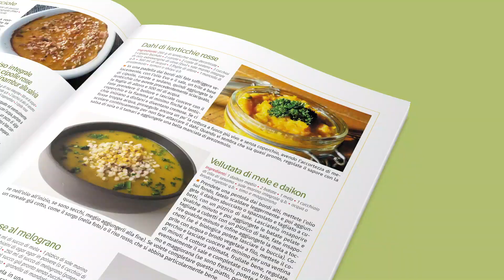La rivista Terra Nuova dal 24 giugno anche in EDICOLA!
🌱TERRA NUOVA, la storica rivista per uno stile di vita sostenibile distribuito nei negozi bio, dal 24 giugno è anche in EDICOLA! 📍Questo mese: speciale eco-vacanze, creme solari a confronto, ricette bio-veg, i rischi del 5G, fotovoltaico a costo zero... e tanto altro!
✒️ Con articoli di Franco Berrino, Laura Castoldi, Stefano Mancuso, Daniel Lumera.

PASSAPAROLA!